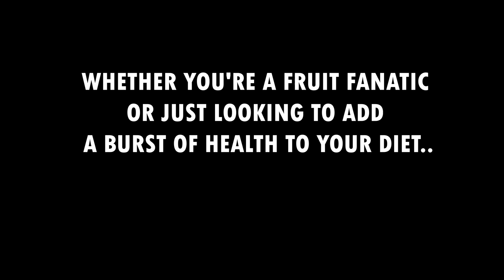Welcome to Fruitopia (Your World of Fruits) Trailer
Welcome to the official YouTube channel for all your fruits and vegetarian needs.
Join us as we dig in and discover the amazing world and wonder of your favorite
fruits! From the world of fruits in Africa to the rest of the Continents, we bring
you closer to the world of various fruits than ever before! Grab your seats and